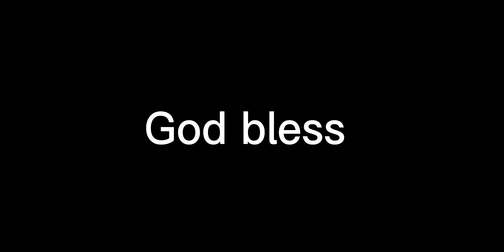Jonathan Taylor with a fantastic little touchdown run!! What a nice play! Nice running! Nice run